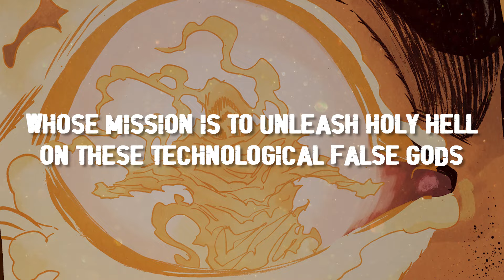MOSELY - Official Comic Trailer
Discover a brand new original sci-fi series from highly acclaimed star creators Rob Guillory (Farmhand, Chew), highly acclaimed artist Sam Lotfi (Harley Quinn), and colorist Jean-Francois Beaulieu (I Hate Fairyland), chronicling one man’s attempt to take down the mighty idols of technology that have captivated the world in the near future.

In the hyper-technological world of the later 21st century, Mosely is a bitter old janitor on a mission from a higher power—to unleash holy Hell upon the “too big to fail” Tech Gods.
Can one man bring down the corporate powers who’ve used their vast influence to oppress an all too complacent human race (and hopefully win back the favor of his estranged family while he’s at it)? Mosely’s taking up the Holy Hammer and you better believe he’s gonna smash some $h!t until he sets mankind free!

MOSELY #1 is available 1/4/23!